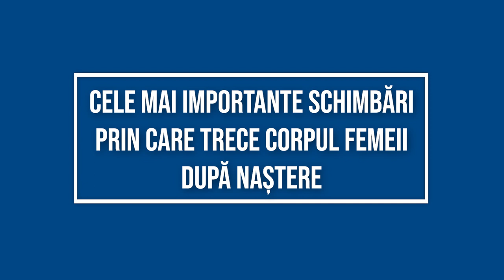Viața după naștere - dr Ancuta Sultan, medic specialist OG